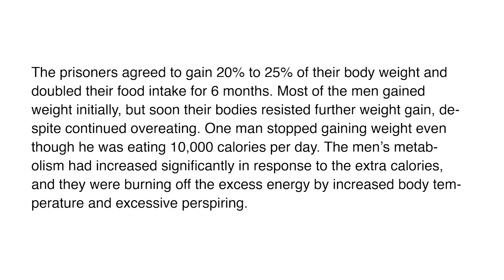How You Will Restore The SET POINT WEIGHT? Why Are People Overweight Then? // Q&A #2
Recommended videos:
I Feel Flabby! Weight Redistributing After ED

How come I tell in my videos that your body will go back to the set point weight if there are so many overweight and obese people in the world? How come you will not just keep gaining and gaining endlessly? With eating whatever you want with no limitations you will surely get overweight, right?